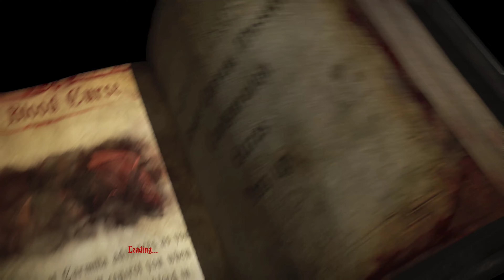Castlevania Lords of Shadow 2 Full Gameplay Walkthrough Part 14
Castlevania Lords of Shadow 2 Gameplay for PC in 4K Resolution . This will be my complete Castlevania Lords of Shadow 2 Gameplay Walkthrough . I hope you will  enjoy it !